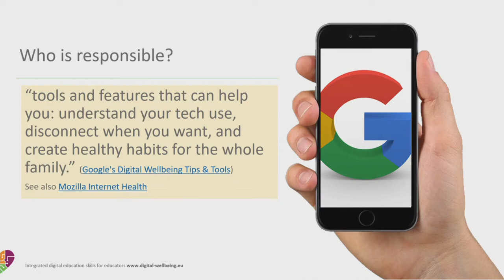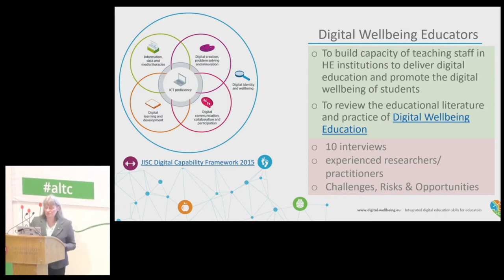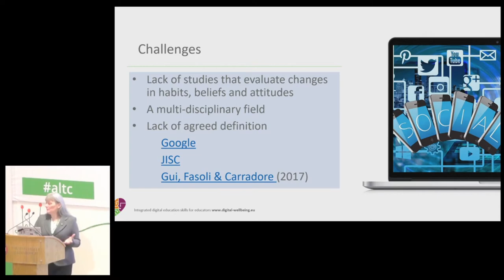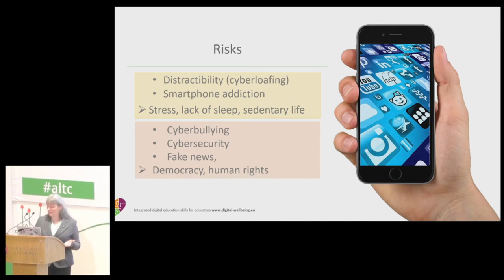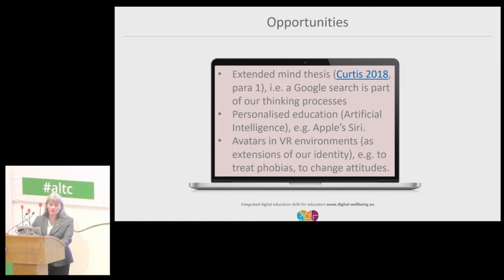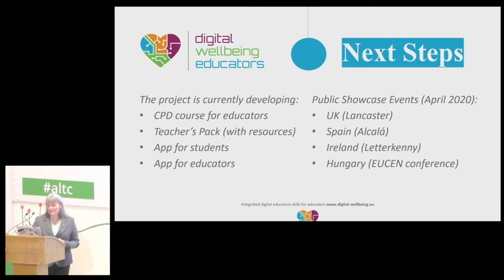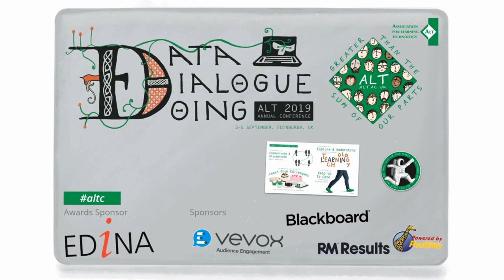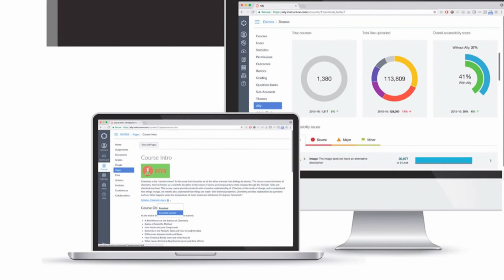altc 2019: Mapping the Field of Digital Identity and Wellbeing [A-154]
Mapping the Field of Digital Identity and Wellbeing [A-154]